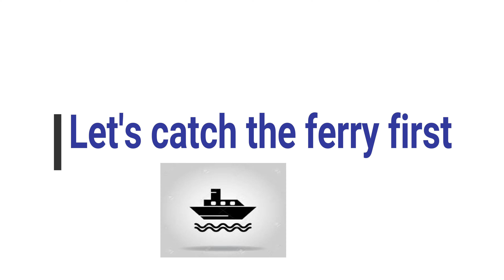Mumbai city |Top Places to Visit| The City of Dreams || 2021|| Mumbai Vlog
Mumbai the city of dreams.
This vlog is all about Mumbai city, you will find all the must visit popular places.
This video showcases all the famous tourist places in Mumbai.

for one day fastest travel from delhi/gurgaon to mumbai.\